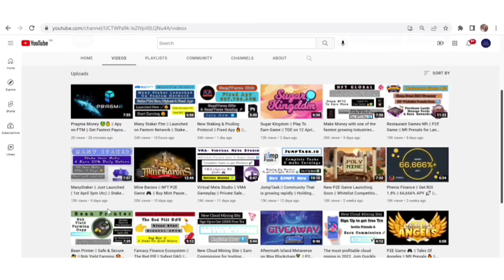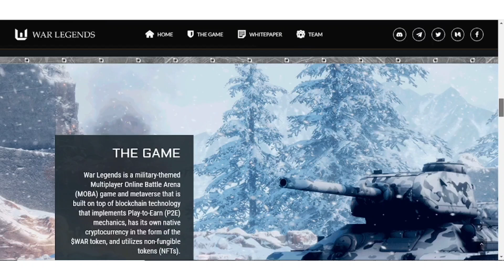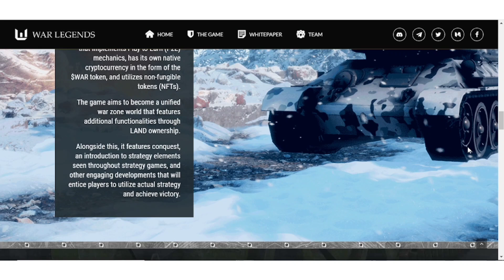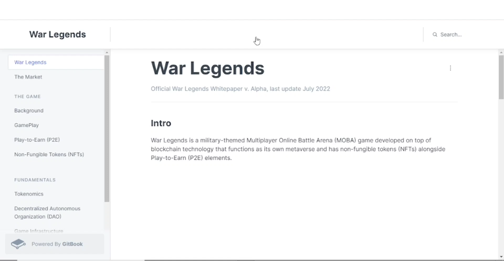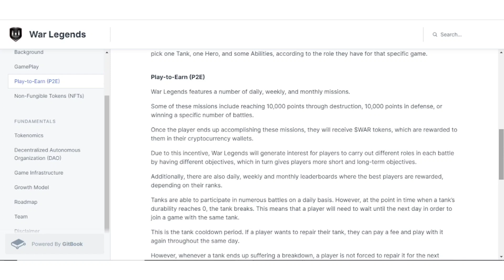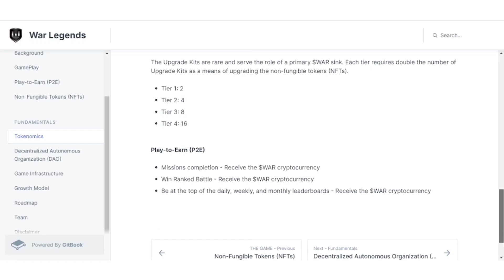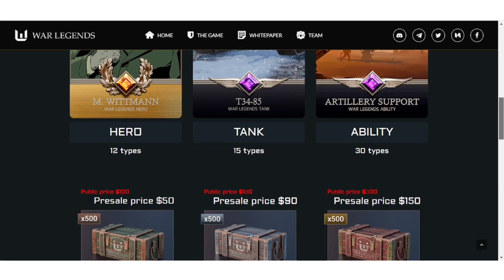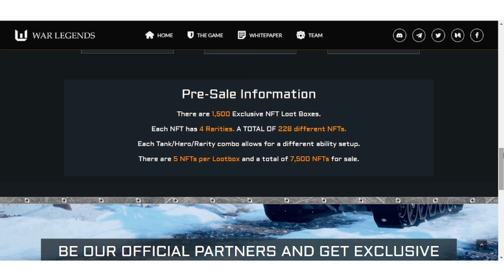War Legends by Playchain: New F2P NFT/PlayToEarn Game | INO Sale on 20 September! Get Cool NFTs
Initial NFT Offering (INO) is Coming to War Legends!

IMPORTANT LINKS 🔗

Website https:/warlegends.co/
Whitepaper https:/whitepaper.warlegends.co/

Aixho#5034

On this channel, "Crypto Land" we never give financial advice. I am not a financial advisor and I always suggest to do your own research before investing in anything. Crypto Land is a channel fully focused on giving information and my own personal predictions of Cryptocurrencies. Thank you